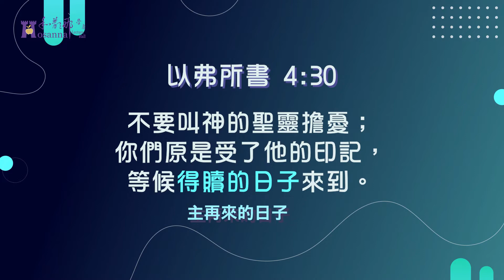(120)靈修時刻－不叫聖靈擔憂－(以弗所書4：30)